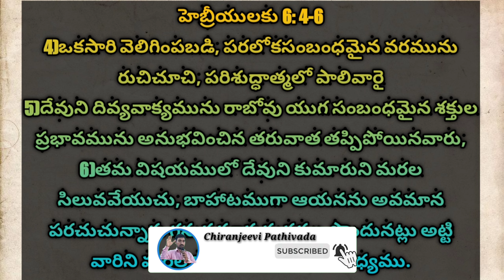రక్షించబడిన ప్రతి వ్యక్తి చూడవలసిన వీడియో || Telugu Christian short messages / Bro.Chirajeevi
రక్షించబడిన ప్రతి వ్యక్తి చూడవలసిన వీడియో || Latest telugu Christian short messages / Bro.Chirajeevi

messages
Yesanna telugu christian short messages
Telugu christian short gospel message
Telugu christian short film sis shaila paul messages

Telugu Christian latest messages

Telugu Christian latest messages 2021
Telugu christian latest messages 2021 songs
Telugu christian latest messages 2021 song download

Sunday worship
Sunday worship songs
Sunday worship service
Sunday worship live